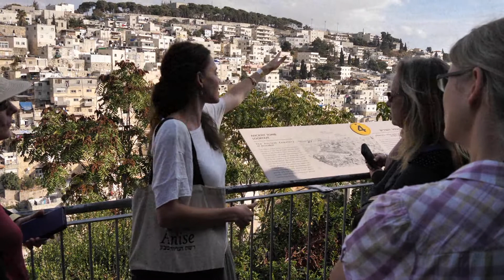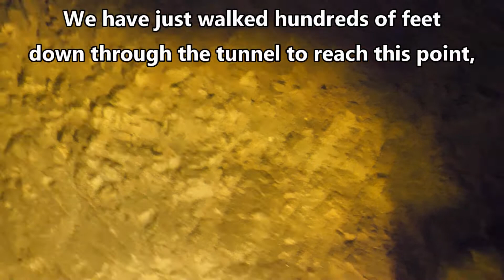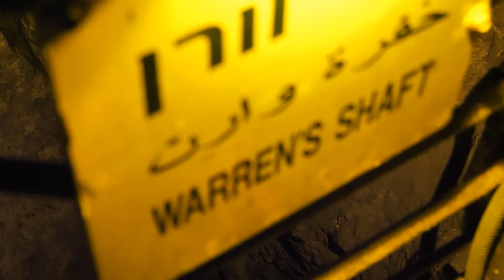RS Tours: City of David Highlights - Part 3 - Into the Belly of Jerusalem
In Part 3, Root Source Tours shows more highlights of the City of David.  After discussing Zechariah and Hezekiah, AnaRina Heymann takes you into the belly of Jerusalem to show you Warren's Shaft discovered in 1867. Part 3 of 5. (5:11)

Special thanks to the City of David National Park.

Special thanks to AnaRina Heymann and the Jerusalem Watch.

Find out more about how you can support the excavations